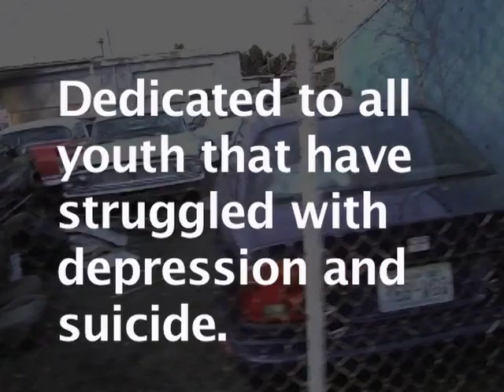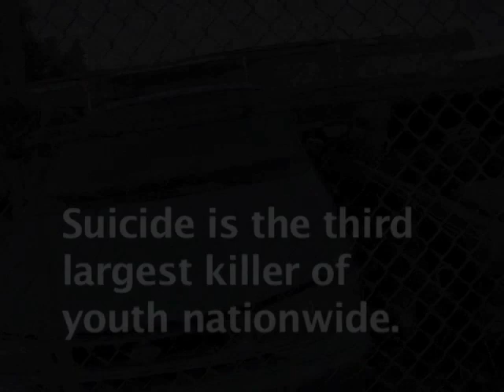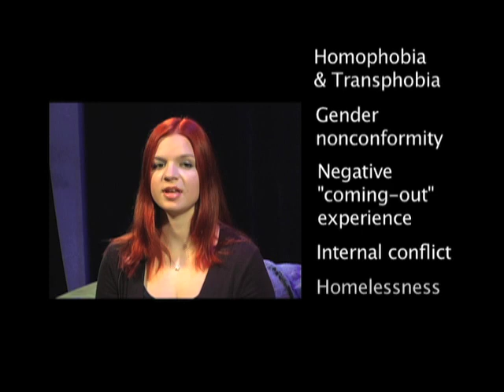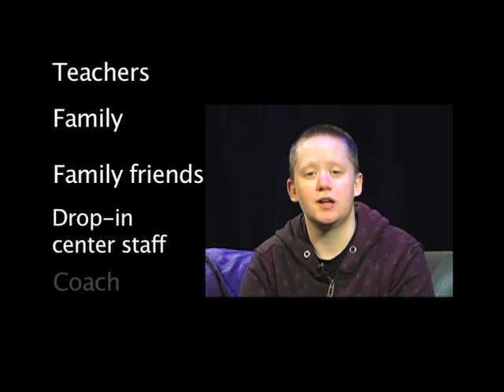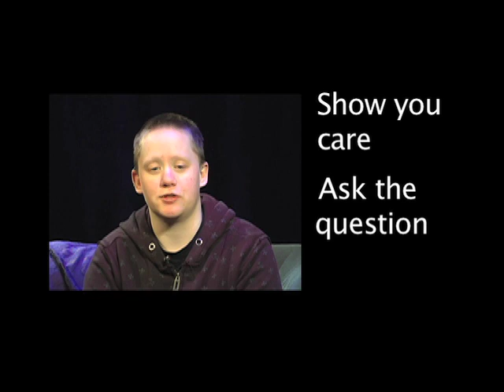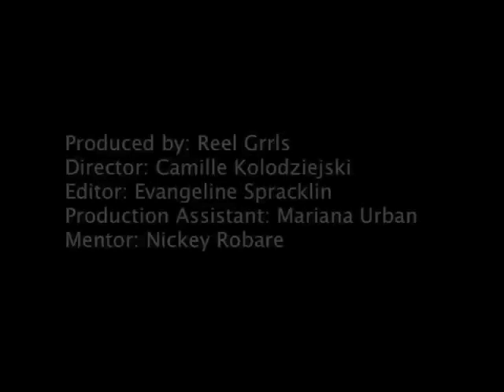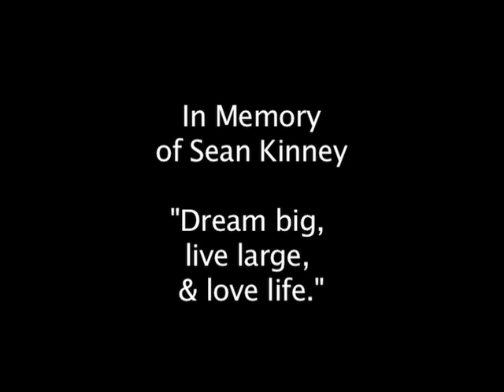You Are Not Alone: LGBTQ Youth and Suicide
RESOURCES